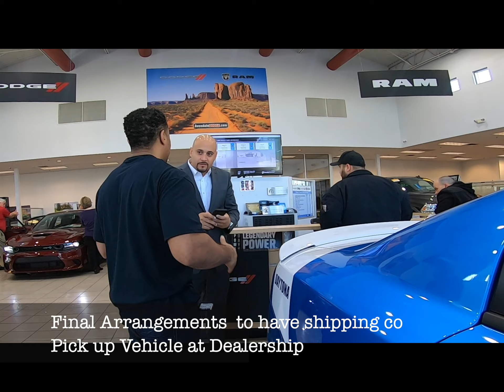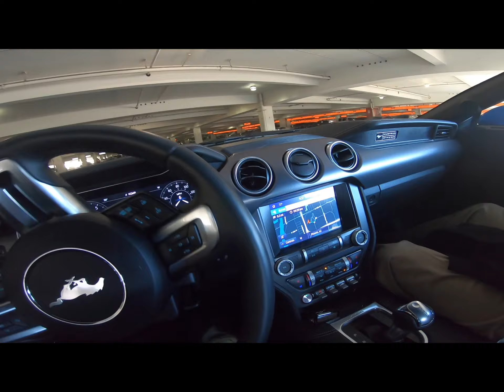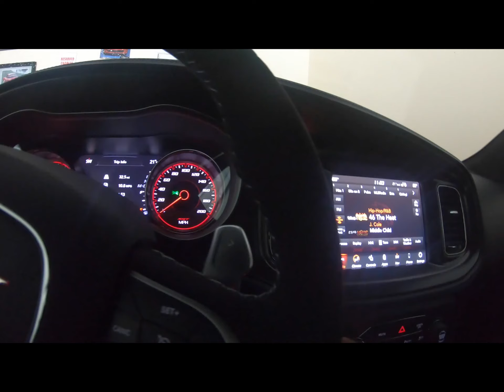TAKING DELIVERY 2020 DODGE DAYTONA HELLCAT CHARGER DURING SNOW STORM, LAST DAY IN PHX T0 CLE FLIGHT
Made final shipping arrangements at Dealership in Pheonix Arizona for shipping and took delivery of 2020 Dodge Daytona Hellcat Charger in Cleveland Ohio.